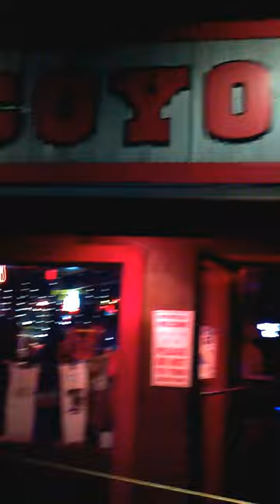coyote ugly panama city beach, fl 2012